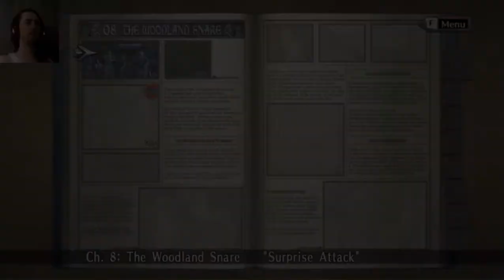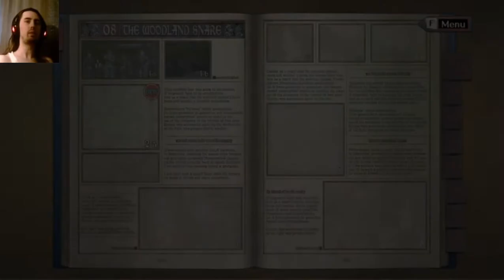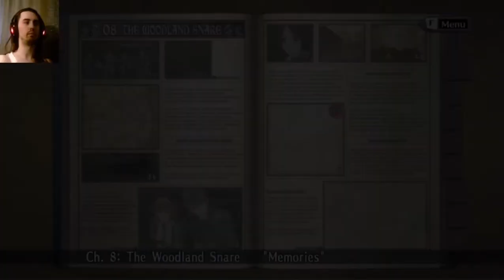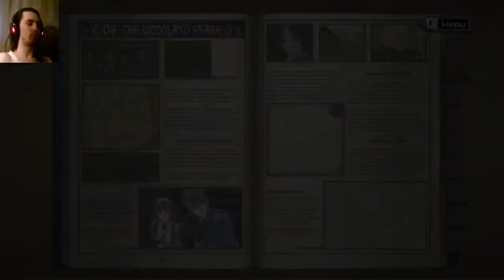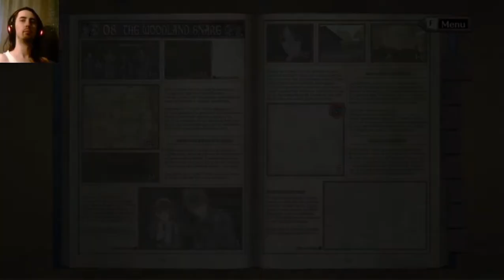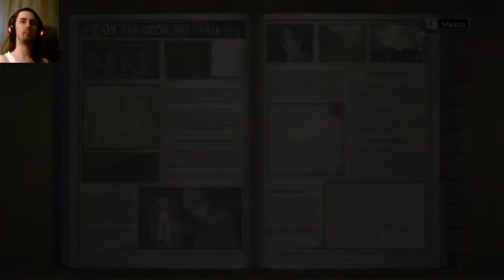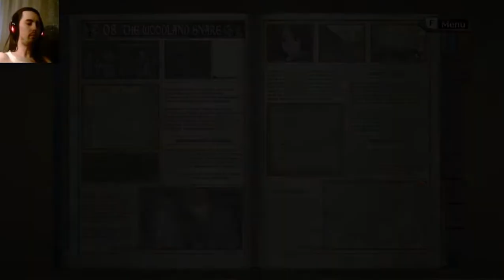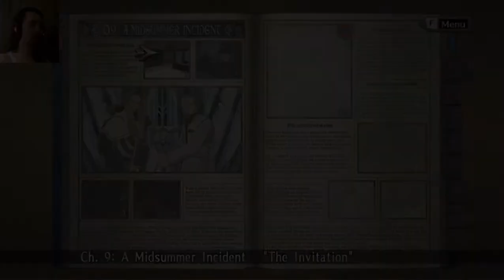Valkyria Chronicles Let's Play Part 12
In which the woods are dark and full of bullets. Chapter 8: The Woodland Snare.